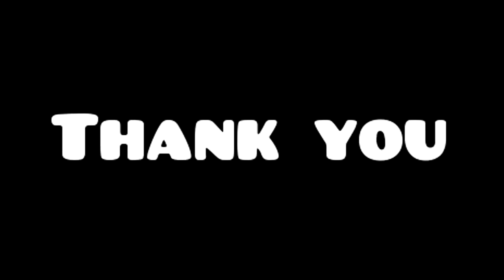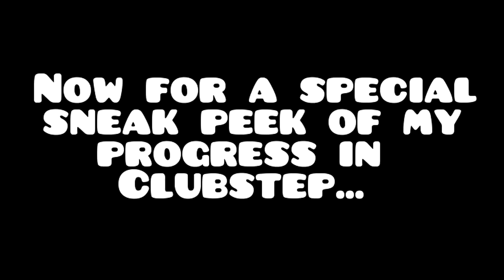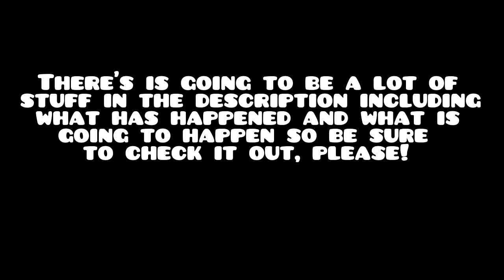▣ GD STATUS UPDATE: All Coins on All (non-demon) Levels + Clubstep Sneak Peek (Read Desc.) [HD]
I finally managed to collect all 3 coins from every main sequence level!! (except for the demons, obviously)
I've had all coins from "Stereo Madness" up to "Cycles" for a while (because I had the Lite version for a long time) but I gave up on the coins after "xStep". Now, I've decided to spend a lot of time going back and collecting those missing coins. To be honest, they were much easier to get that I remembered. I'm glad that I have been noticing improvement in my Geometry Dash skills :)

This video also comes with a special "Clubstep" sneak peek by ME (I'm on the road to victory!!)

IF I CAN HIT 5 LIKES I PROMISE I WILL BEAT CLUBSTEP IN 2-4 WEEKS!!!

"Clubstep" Level Rating: 10 Stars (Demon)

~Xx*xXx*xX~ Find Me! ~Xx*xXx*xX~
Skype: xx_krazyboy_xx

Software used to make this video:
Fraps (Registered)
Sony Vegas Pro 13 (Full, Registered)